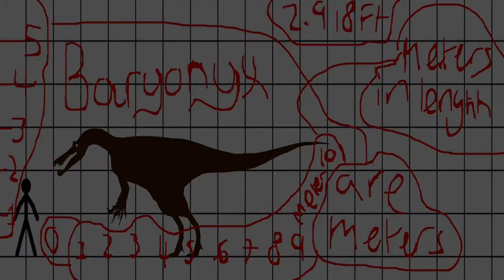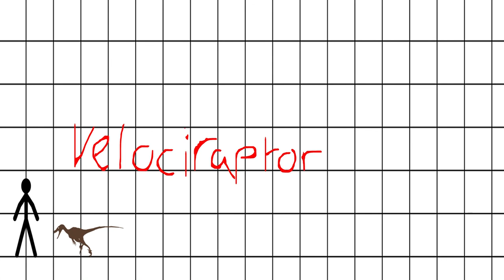Pivot | Dinosaur Size Chart | Updated...hopefully better...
It should be right now, Likosaurus helped me with it telling me their lengths and sizes and etc..
PrimalCarnageJack™